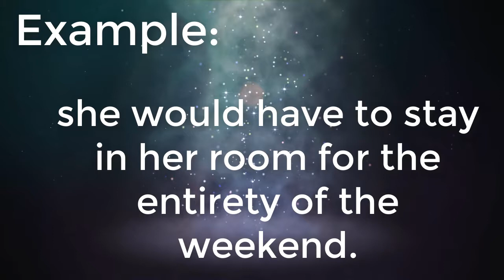Entirety Meaning, Entirety Definition and Entirety Spelling